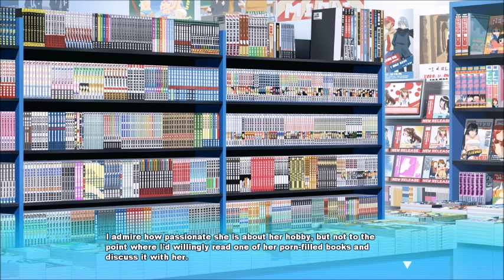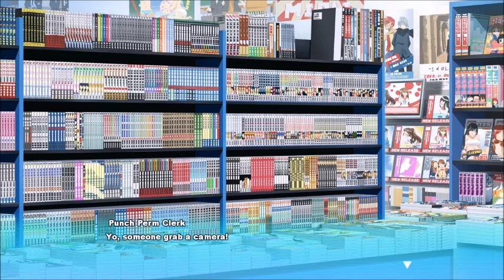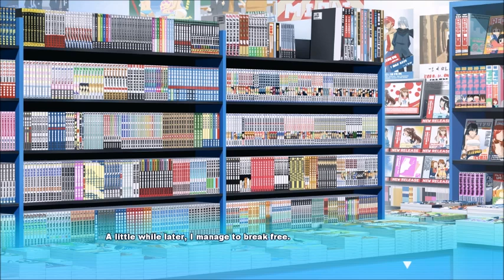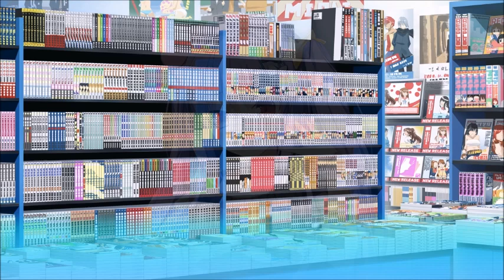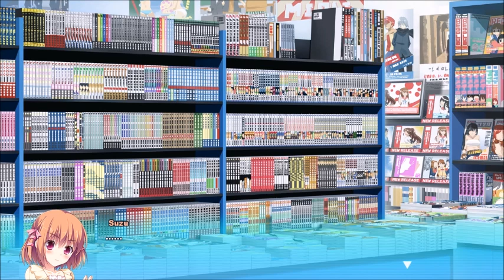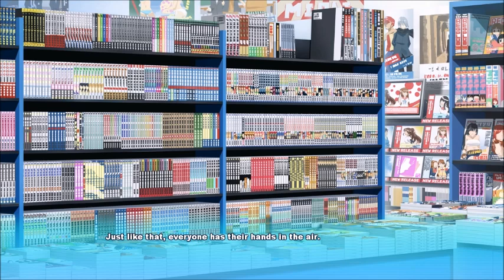The Broken DVD (and Some Candy) | Sankaku Renai: Love Triange Trouble Ep. 6